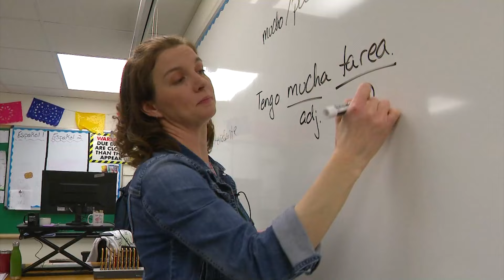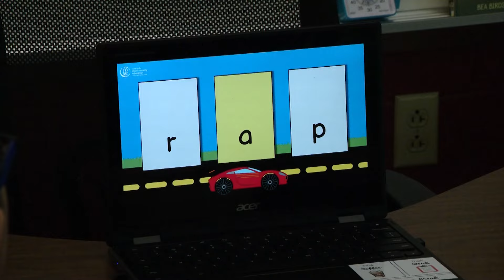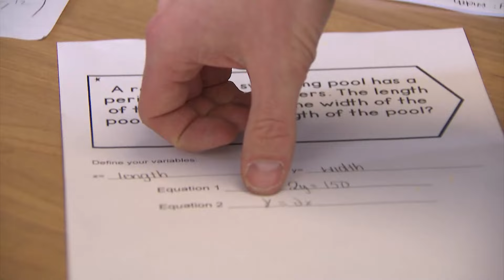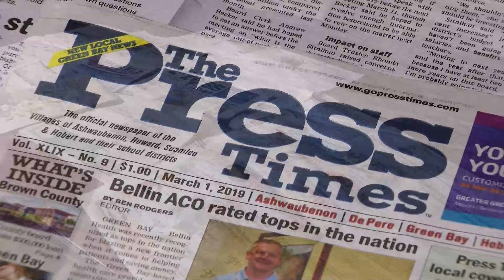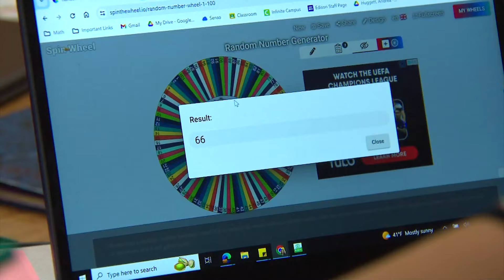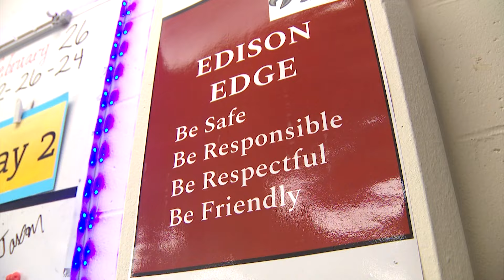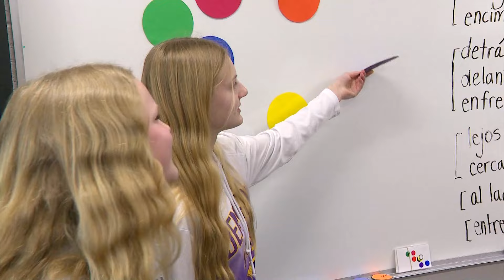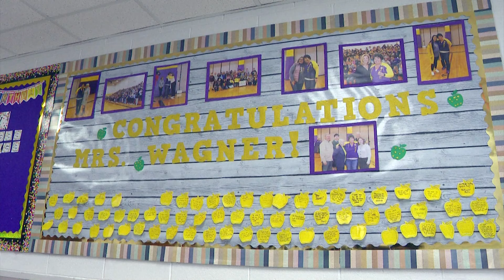Golden Apple Awards; outstanding Green Bay-area teachers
Outstanding teachers in the Green Bay, Wisconsin, area, were honored with 2024 Golden Apple Awards.
The recipients are:
Nathan Knight, Bay View Middle School, Howard-Suamico School District
Gina Wagner, Denmark Middle School
Andrea Huggett, Edison Middle School, Green Bay
Carly Shier, Helmock Creek Elementary School, West De Pere School District
Caitlin Vanden Wyngaard, Notre Dame de la Baie Academy
Clayton Vader, Preble High School, Green Bay
Kaleb Santy, Pulaski Middle School
Patty Wojcik, Seymour High School